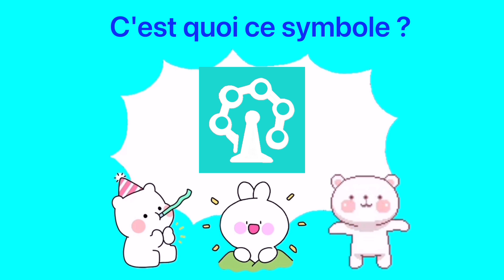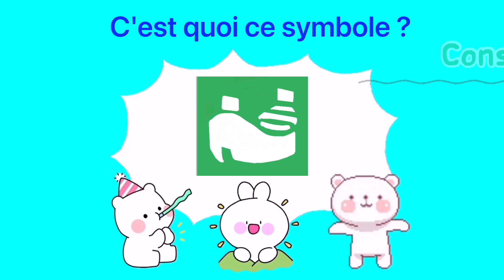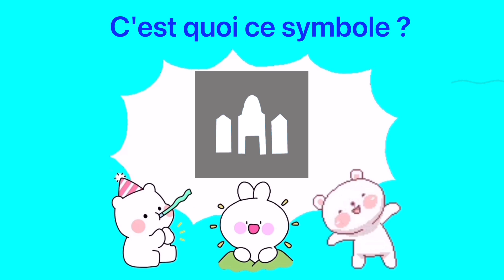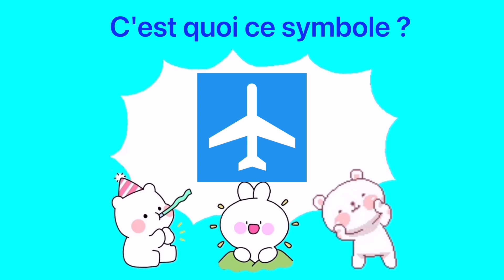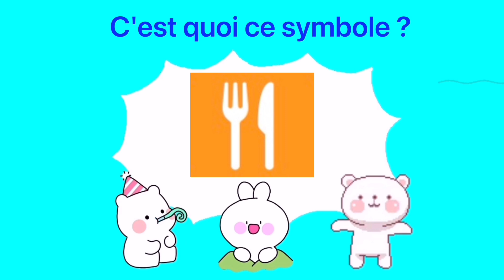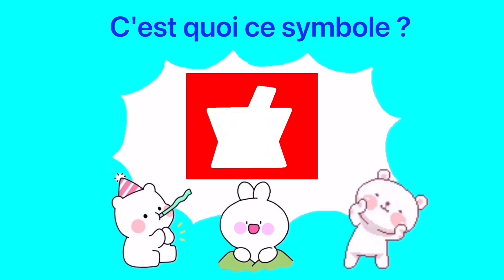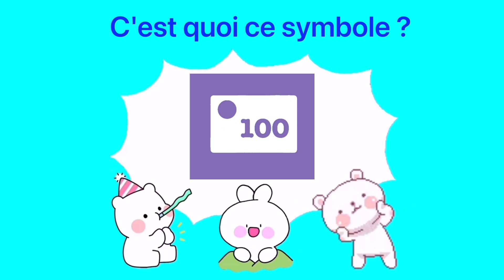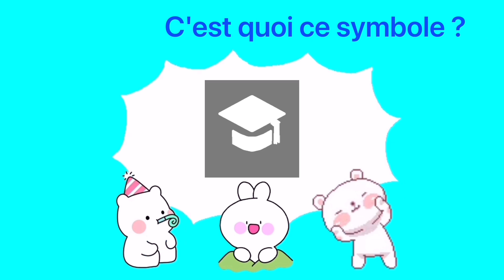🇸🇳 Sénégal ٩(๑❛ᴗ❛๑)۶★ Symbole de carte google maps・Quel est ce symbole ? ・Version française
🐯Nous espérons vous proposer d'autres vidéos amusantes à l'avenir.🐬